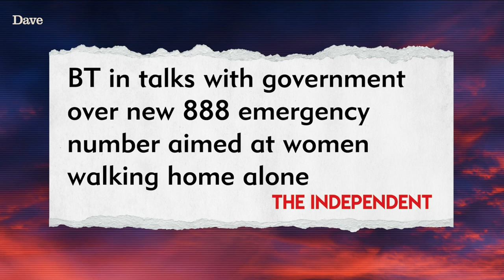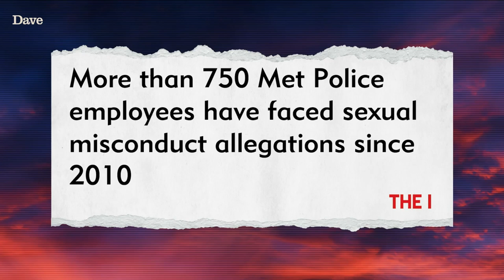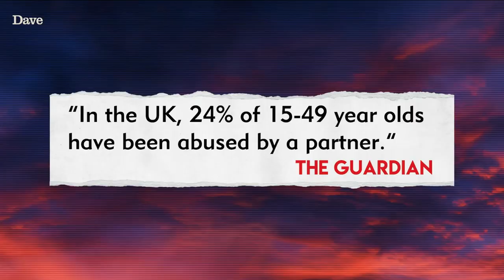"Women Are Knackered" Rachel Parris On Misogyny | Late Night Mash | Dave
Rachel Parris talks about misogyny and the epidemic of male violence against women.